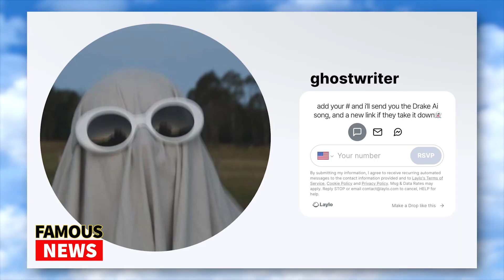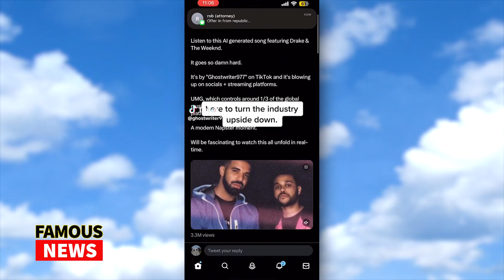Who is GhostWriter977? | Famous News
I don’t know if you guys have heard, but a new Drake song featuring The Weeknd is blowing-up online – hardly a headline making event to be sure – but here’s the thing, this track titled “Heart on My Sleeve” was released by a faceless producer wearing what appears to be a white bed-sheet and sunglasses who says they generated the song using just AI! This new single first appeared in a TikTok post over the weekend by a producer going by the handle “Ghostwriter977” -- someone who claims that they were formerly an industry ghostwriter who got paid next to nothing just so that major labels could profit off their work. Now, with the help of social media, they’re ready to take the power back into their own hands.